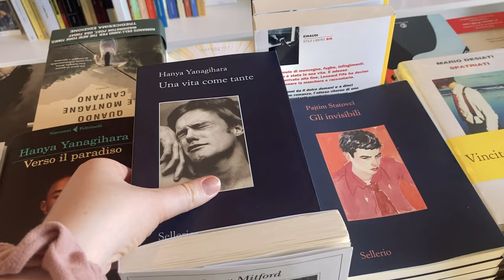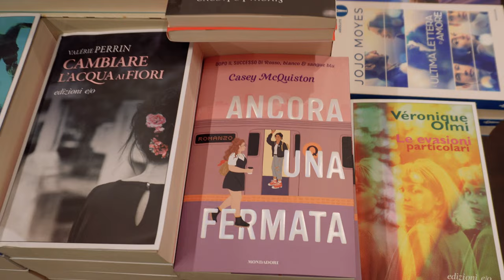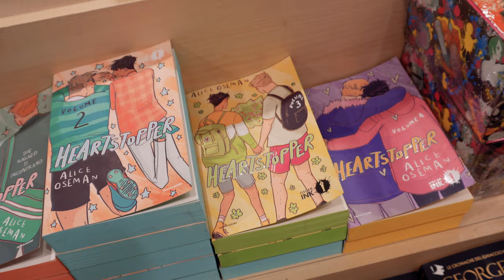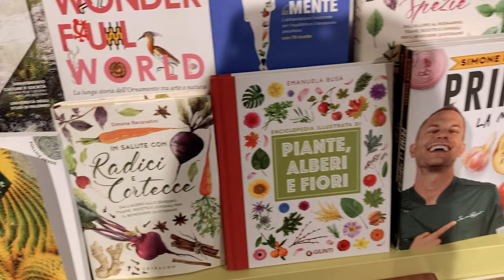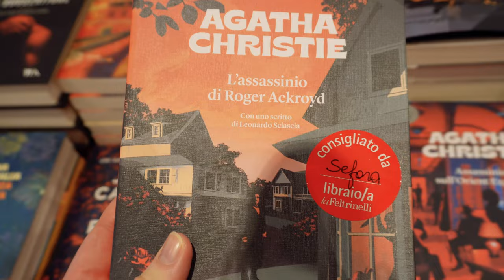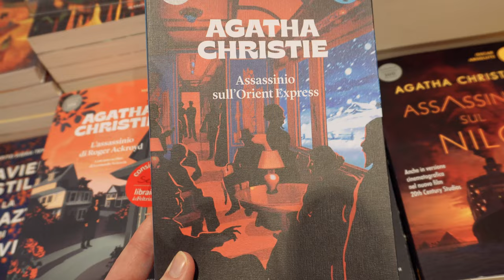exploring bookshops in palermo, italy🇮🇹📚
come with me on holiday to explore the bookshops in palermo in sicily!